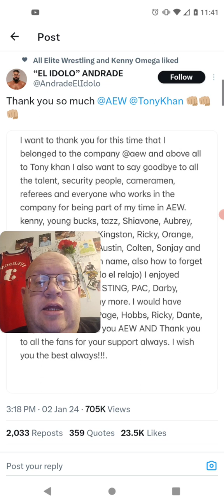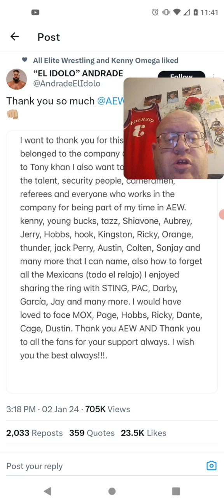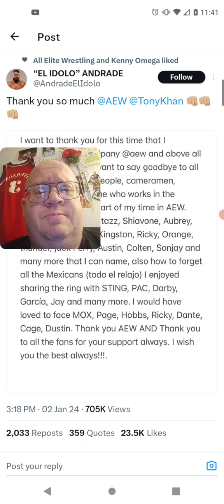Andrade Saying Thanks To AEW And Tony Khan (WWE)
Leasburg, Missouri
65535

Thanks